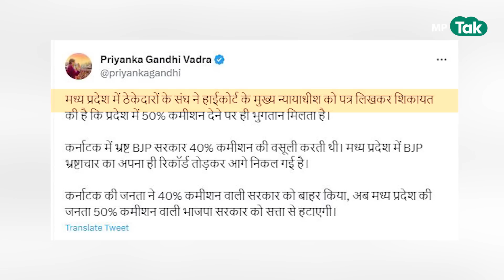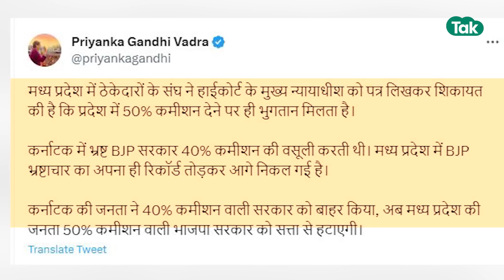50 फीसदी कमीशन का आरोप लगाने पर फंस गई Priyanka Gandhi, बीजेपी बोली, झूठे आरोप, केस करेंगे ! |MP Tak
मध्य प्रदेश में विधानसभा चुनाव करीब आ रहे हैं. इस बीच भारतीय जनता पार्टी और कांग्रेस के बीच आरोप प्रत्यारोप का दौर भी बढ़ गया है. ताजा मामला कांग्रेस नेता प्रियंका गांधी वाड्रा से जुड़ा हुआ है. कांग्रेस नेता ने शुक्रवार को ट्वीट किया - मध्य प्रदेश में ठेकेदारों के संघ ने हाईकोर्ट के मुख्य न्यायाधीश को पत्र लिखकर शिकायत की है कि प्रदेश में 50% कमीशन देने पर ही भुगतान मिलता है.  अब प्रियंका गांधी के इस ट्वीट पर बीजेपी ने कांग्रेस को घेरा है. कांग्रेस पर आरोप लगाते हुए इस मामले में बीजेपी के प्रदेश अध्यक्ष विष्णु दत्त शर्मा ने पलटवार किया है उन्होंने कहा कि फर्जी चिट्ठी के बहाने कांग्रेस घटिया राजनीति कर रही है.शर्मा ने कहा कि पार्टी इस मामले में प्रियंका गांधी के आपत्तिजनक ट्वीट को लेकर इंदौर, भोपाल और जबलपुर में उनके खिलाफ एफआईआर दर्ज करने जा रही है. वहीं पूर्व मंत्री और विधायक पीसी शर्मा ने कहा ये चिट्ठी सच्चाई है जो सामने आई है. आप प्रियंका से लेकर सभी कांग्रेसियों पर एफआईआर करिए.